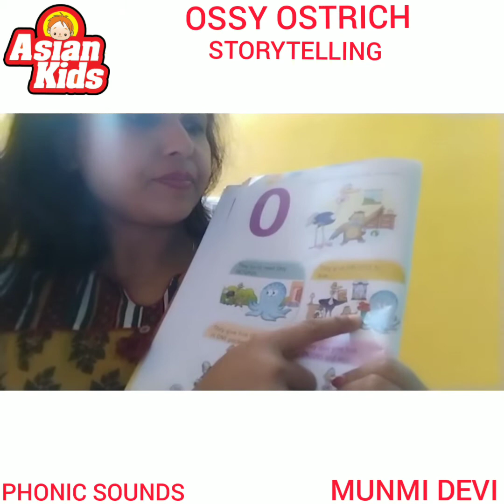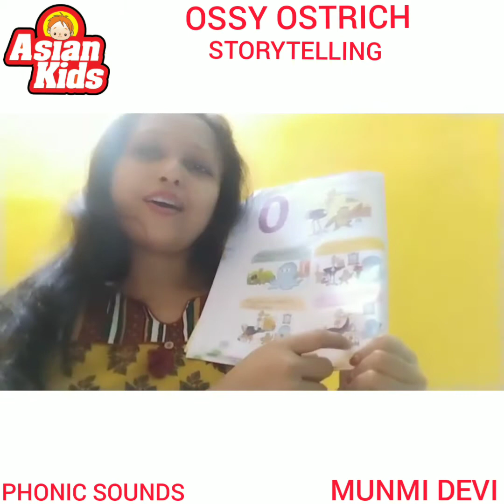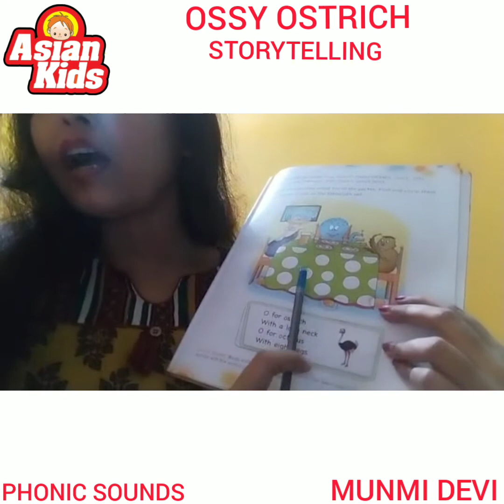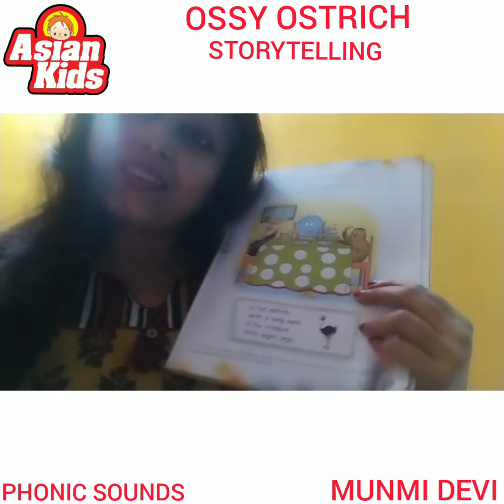OSSY OSTRICH STORYTELLING FOR KIDS PHONIC SOUNDS PLAYSCHOOL ASIANKIDS SCHOOL CID BUS STOP BELTOLA